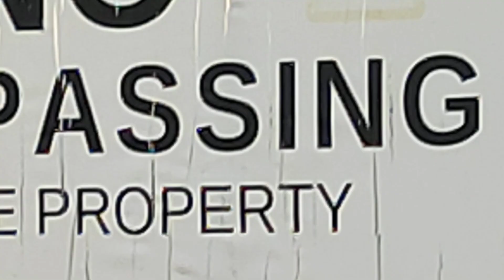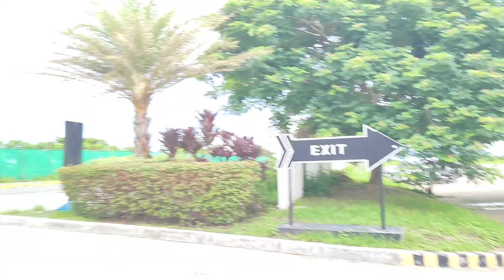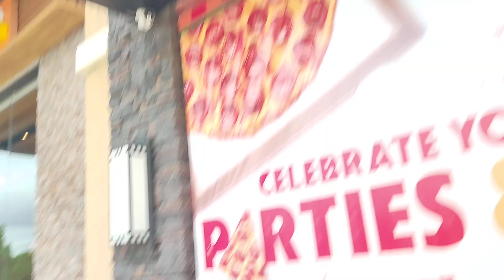06.26.2024 Luntian Bughaw Green Blue 🌿🌞